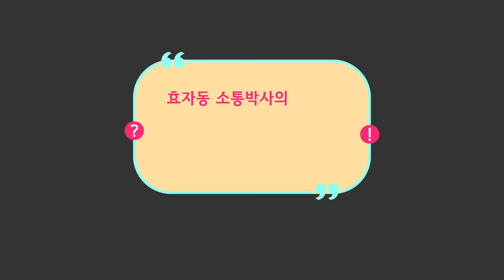[종로미디어창작소] 효자동 소통박사의 분강분 쌤의 2분 톡톡-취업연령의 제한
근로기준법에서 정하고 있다는 점~

하지만 18세미만은 이것이 있다면
일을 할 수 있다는 점~

영상 속에 정답이 있습니다!
끝까지 함께해주세요~